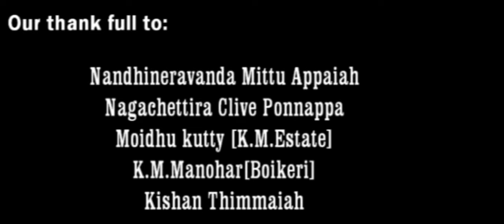Ponnukad Estate Kodava full Movie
Mahalasa productions presents:  Ramesh poojari. Vinumahesh. Kannanda Sampath.    ing*  . Sachin thimmaiah . Kishan thimmaiah . Nikshi Mutthanna . Asha Mutthanna.